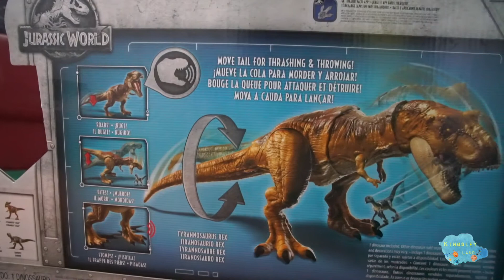Toy Review: Jurassic world Giant TREX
Jurassic World Fallen Kingdom is on. Kingsley had a new giant T Rex from his uncle. Let's open and show you how this giant T Rex works.